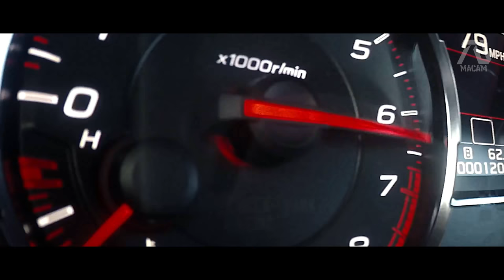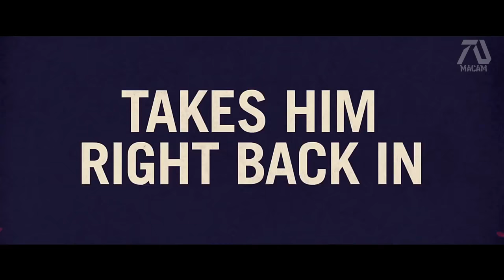BABY DRIVER 2 Trailer [HD] fan made - Ansel Elgort action movie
Baby Driver is about a man named Baby, a music-loving orphan also happens to be the prodigiously talented go-to getaway driver for heist mastermind Doc.

Plot:
Baby faces challenge when one of the place they robbed won't settle for nothing. The man is out for revenge and Baby and his team must take the fight.

I wanted to make a squeal that makes sense to the previews movie. Which in this case the conflict being about someone they robbed.

0:09 This was taken from a subaru wrx 2019 commercial. I put Ansel to the scene to make it look like he was driving. And then Jamie fox with the blue WRX was actually in the scene except I editing him driving in it.

1:12 The Audio from Sleepless. "You took something from us" Since they're job is to steal from people this is a great connection how someone is back fro revenge. The car scenes are connected to make the drivers looks like they are driving. Like the subaru in the end only edited the part when Ansel was driving then edit the subaru commerical.

1:37 "I got a lot of enemies" Perfect song for the movie because its about them having enemies after robbing people.

Special Thanks to:

►Footage Used:
Jonathan
Baby Driver
Little Woods
Million Dollar Arm